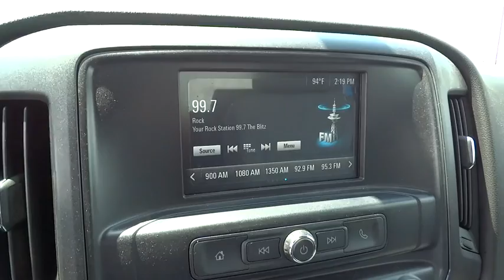2016 Chevrolet Silverado 1500 Columbus, London, Springfield, Hilliard, Dublin, OH DR234450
2016 Chevrolet Silverado 1500

Silverado 1500 Custom, 4D Double Cab, EcoTec3 5.3L V8, 6-Speed Automatic Electronic with Overdrive, 4WD, and Red. Short Bed! Extended Cab! You'll be hard pressed to find a better truck than this stout 2016 Chevrolet Silverado 1500. This Silverado 1500 is nicely equipped with features such as 4D Double Cab, 4WD, 6-Speed Automatic Electronic with Overdrive, EcoTec3 5.3L V8, Red, and Silverado 1500 Custom. A hardworking member of your team. Please Call OR Text our Friendly and Professional Internet Department to qualify for these Special Internet Prices!!! Brad at Dominique Martin or Dawn Speights *** For Special Fleet Incentives please call Jack Morris or James Maley .